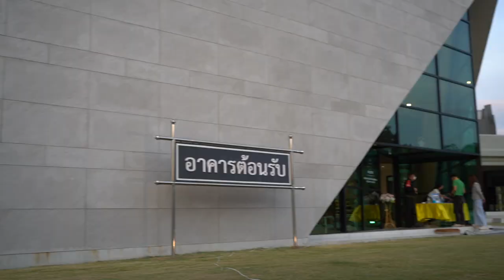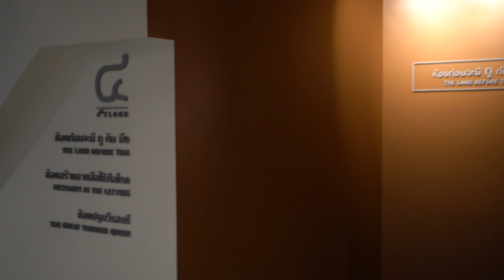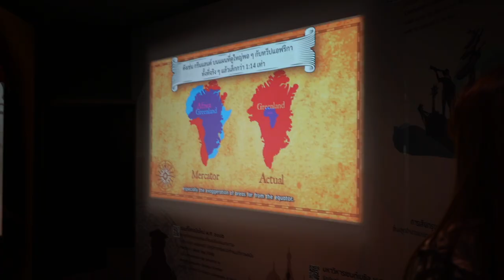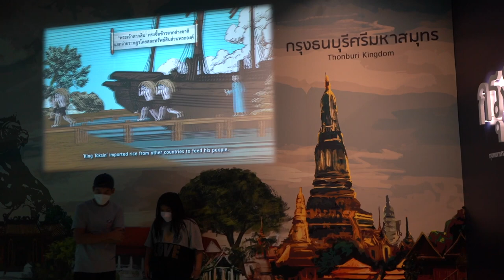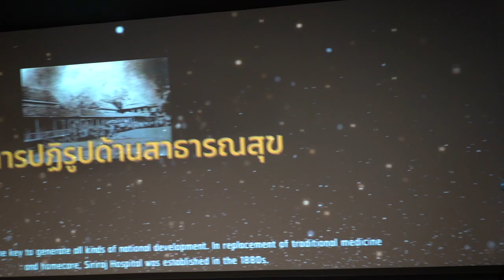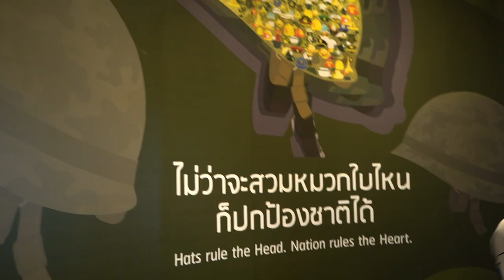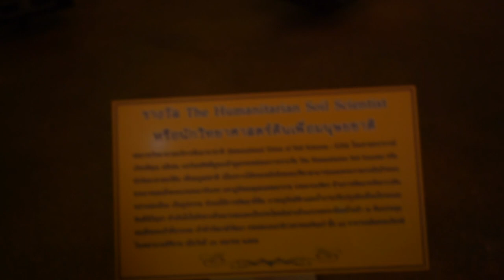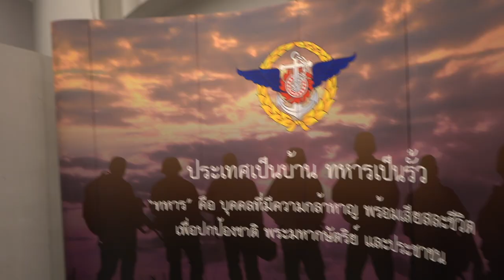The National Memorial of Thailand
With Silent Film Music
Line:napoltutor